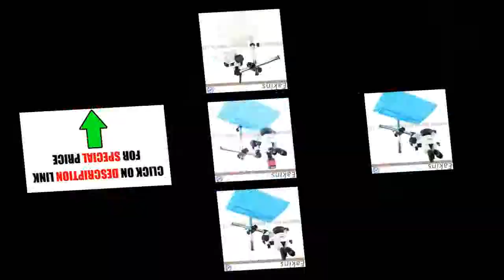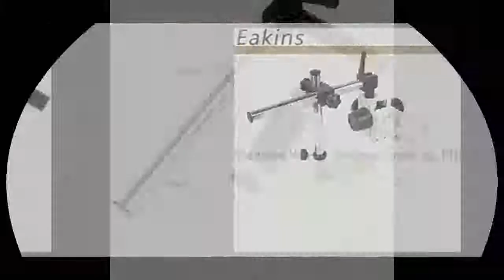Where to Find Stereo Microscope Online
simul-focal Continuous Zoom 7~45X Trinocular Stereo Microscope+HDMI/VGA microscope camera+56 LED Light+Universal bracket+ Mat